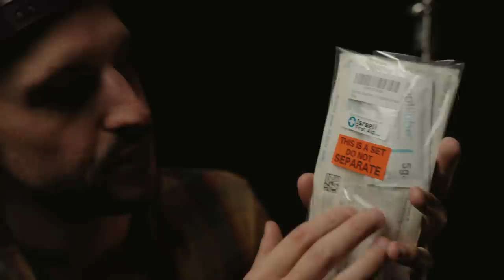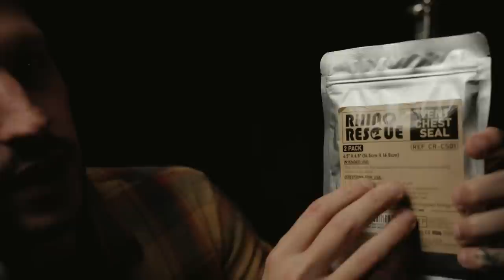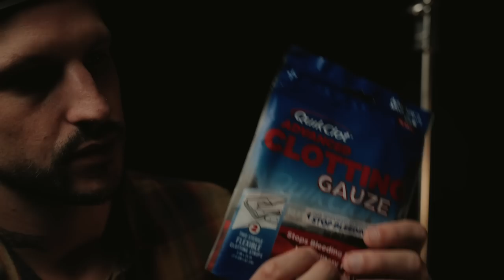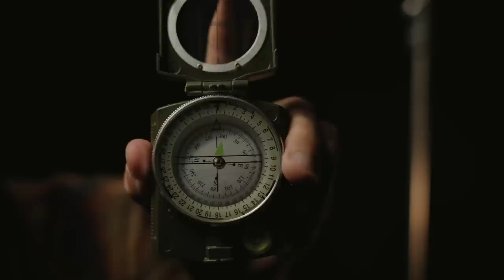ASMR | What's In My Bug Out Bag? Items For Survival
In tonight's ASMR video, I'll go over all the items that I keep in my bug out bag. I hope you find this topic informational and relaxing. Enjoy!